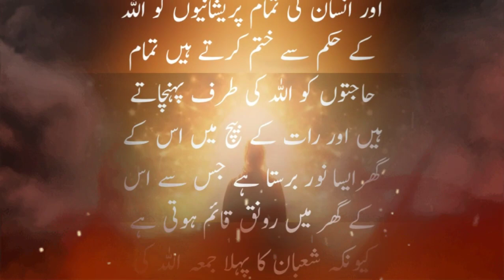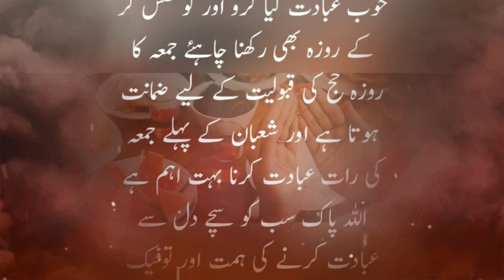Shabraat K Pehle Jumme Ki Fazilat | Shaban Ka Jumma | Jumma Mubarik Status